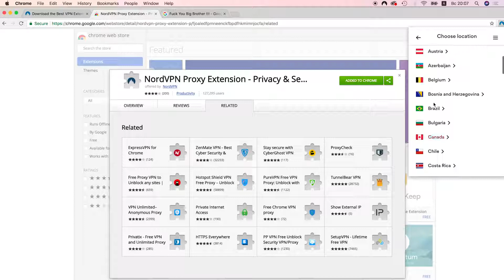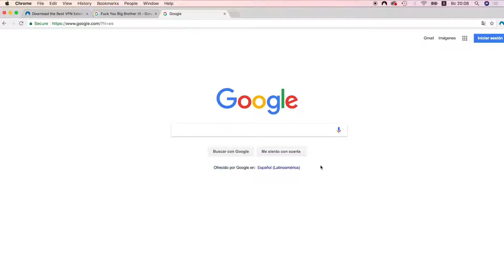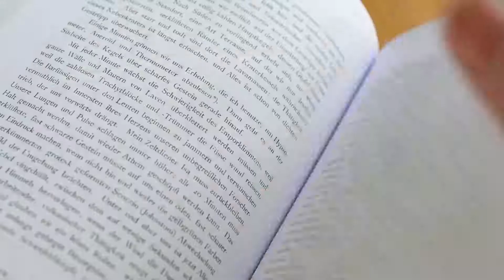What If We Detonated a Nuclear Bomb Inside Yellowstone Supervolcano